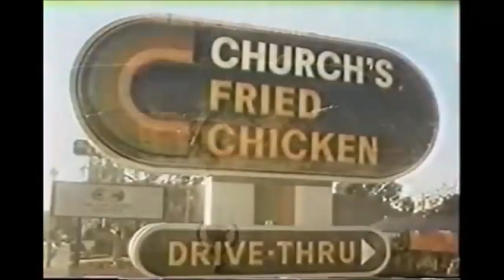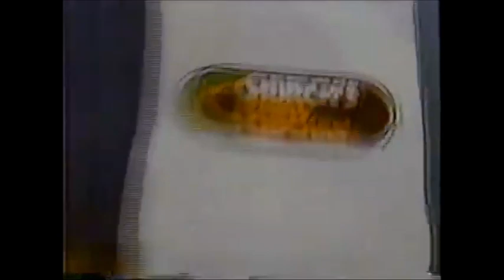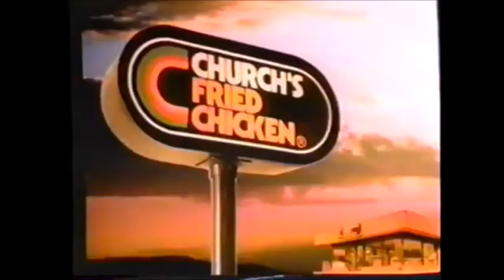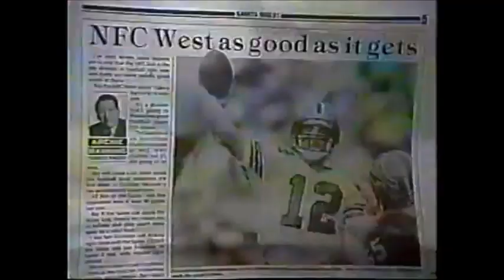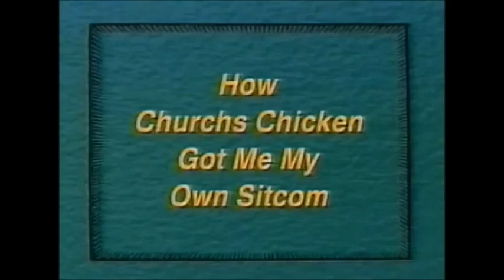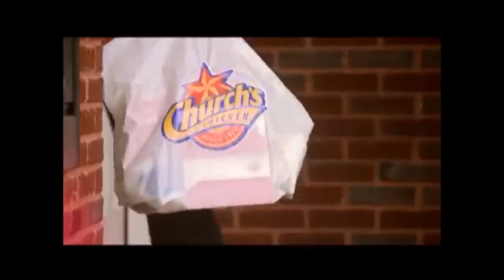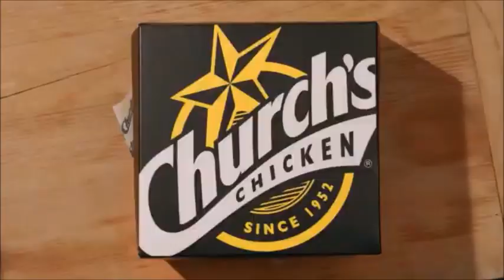Church's Chicken Logo/Commercial History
Here is another chicken chain logo and commercial history. Enjoy the video.